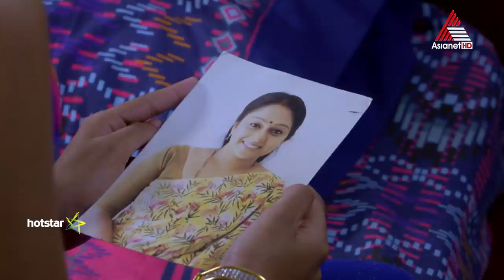സത്യങ്ങൾ തംബുരുവിൽ നിന്നും മോഹൻ അറിയുമോ ?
Vanambadi || Serial || Today at 7 PM || Asianet